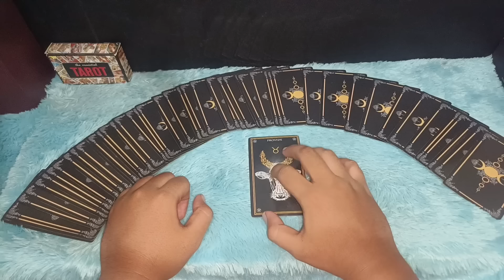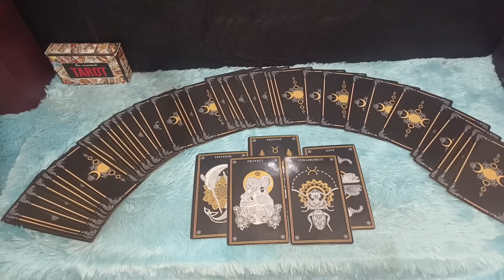UCAPAN JELEK KAMU KE SESEORANG BAKAL KENYATAAN BAGI DIA